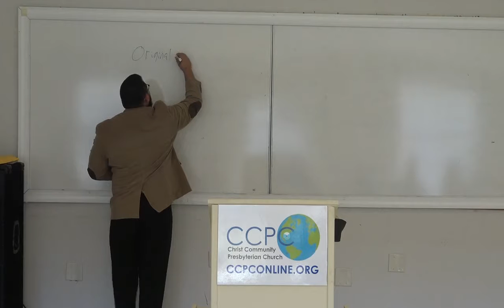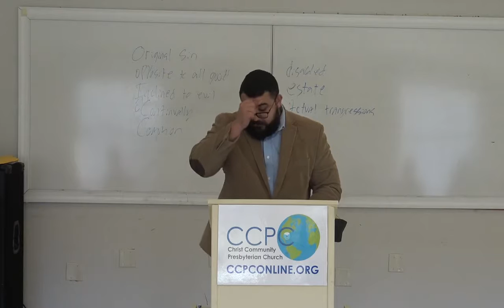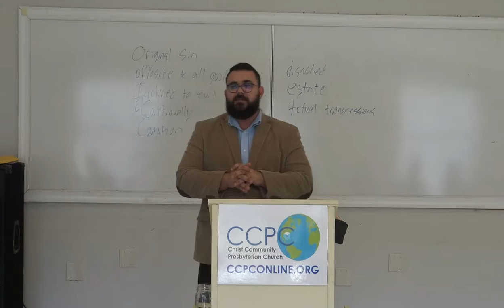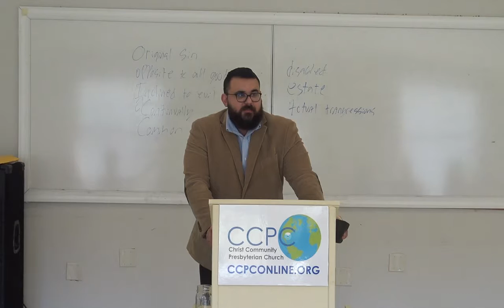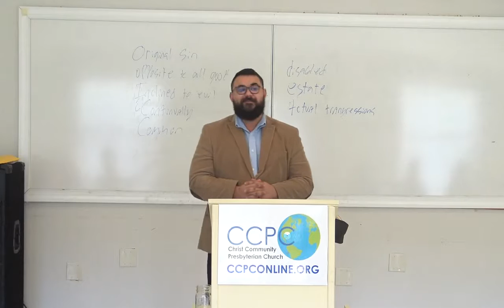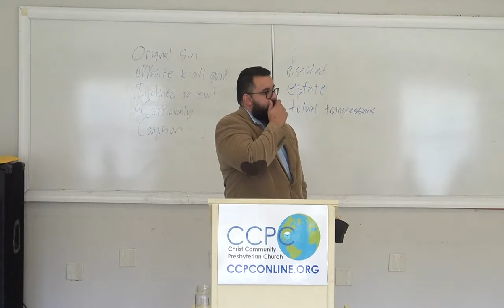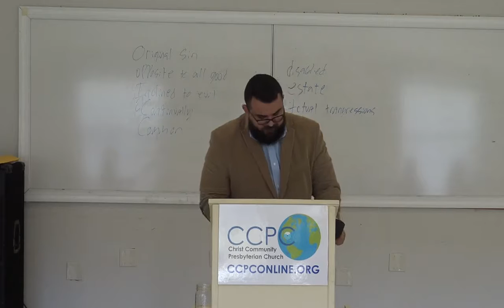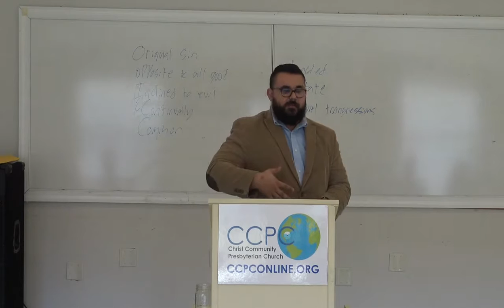February 23, 2020 Larger Catechism - Q25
First Quarter Series in The Westminster Confession Of Faith - Larger Catechism